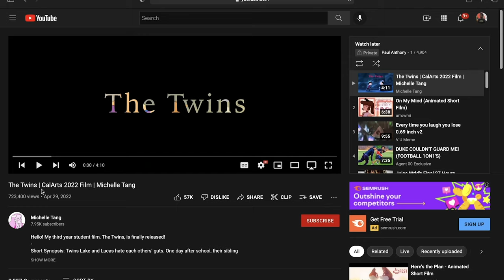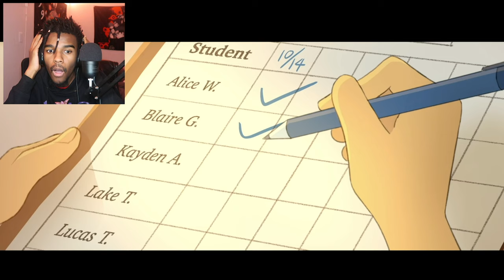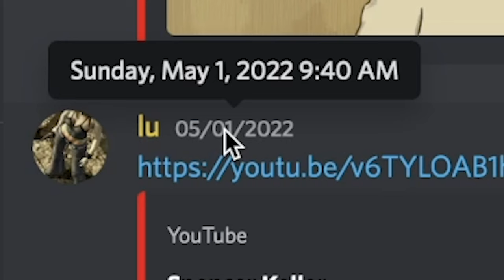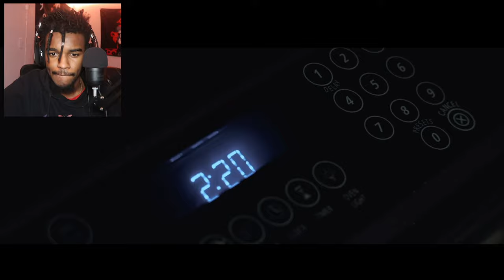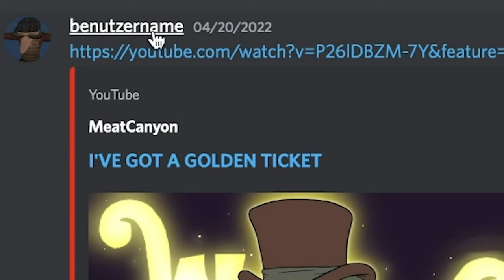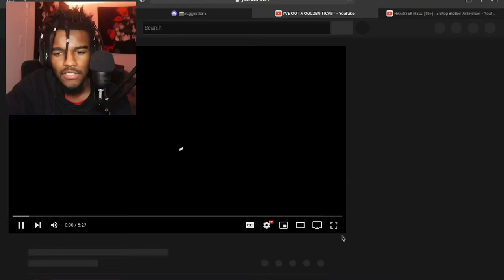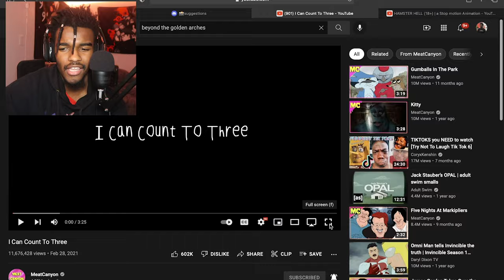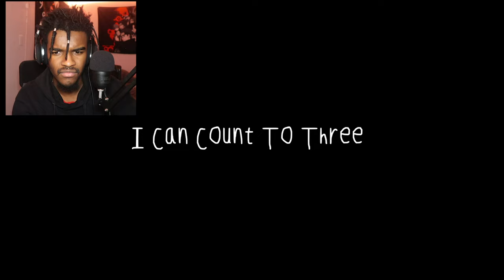I CAN COUNT TO THREE | REACTION | ....TERRIFYING TUESDAY THURSDAYS #002